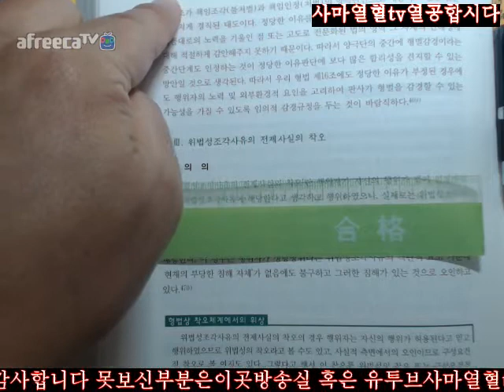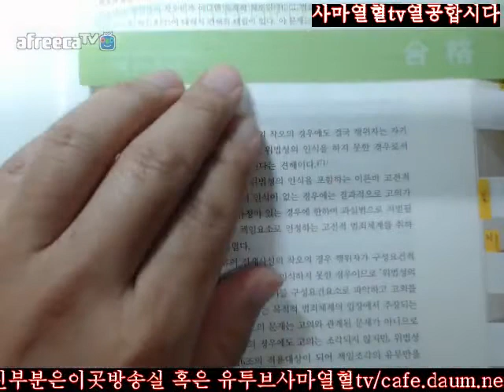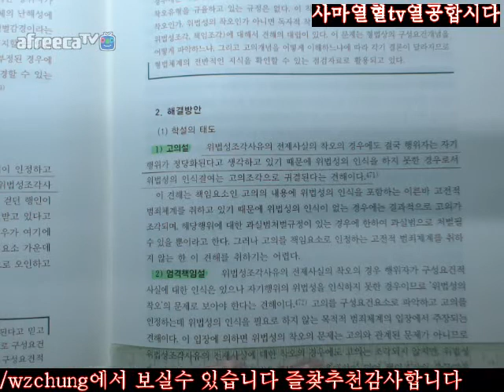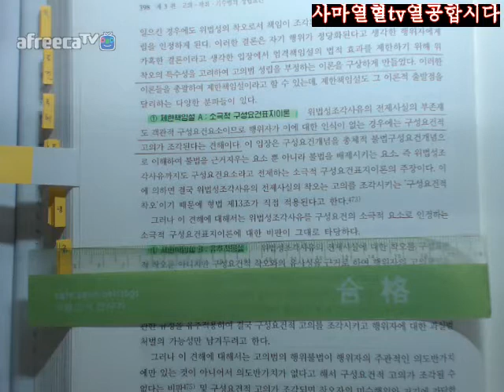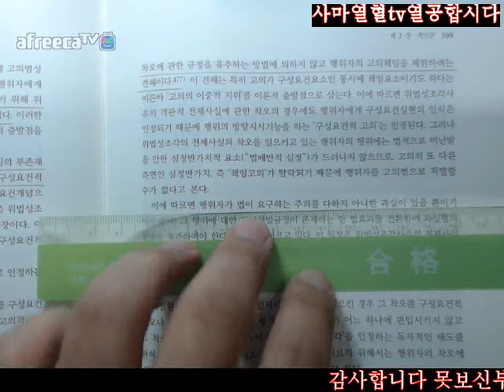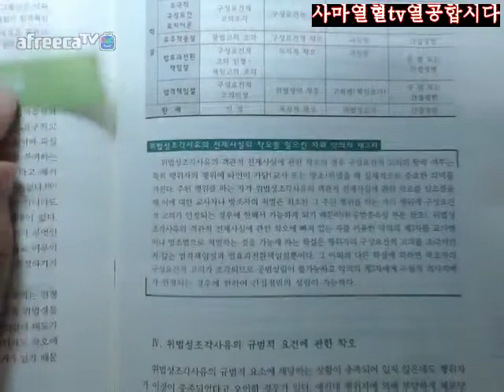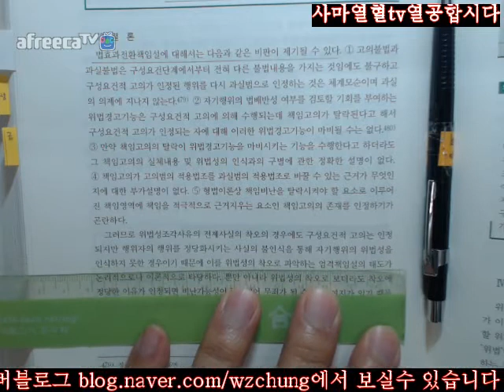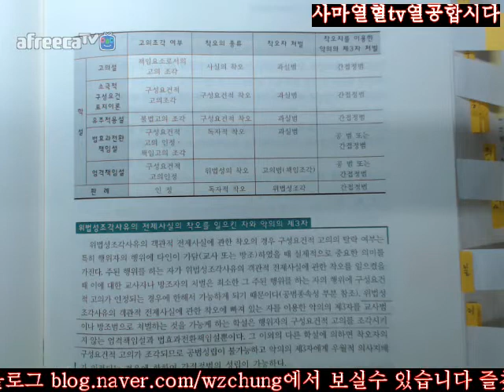396 401사마열혈TV201718김성돈저제5판형법총론1회독제2부제3편제3장책임론제3절형법제16조와위법성의착오금지착오Ⅲ위법성조각사유의전제사실의착오396 401